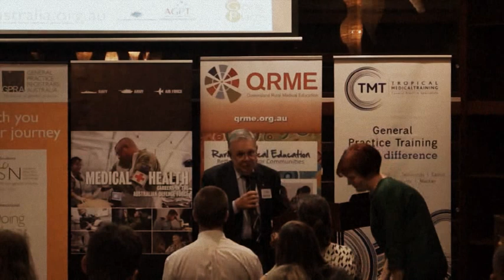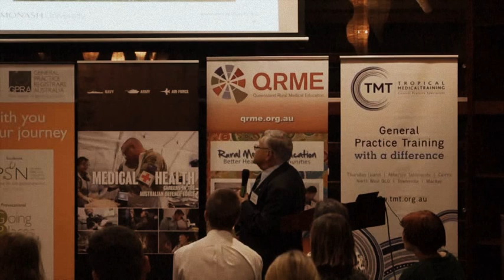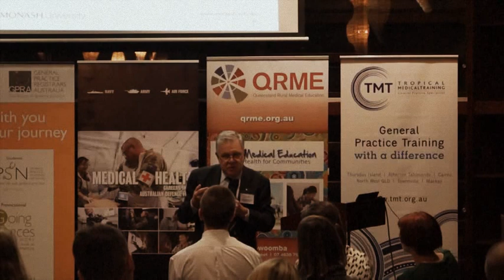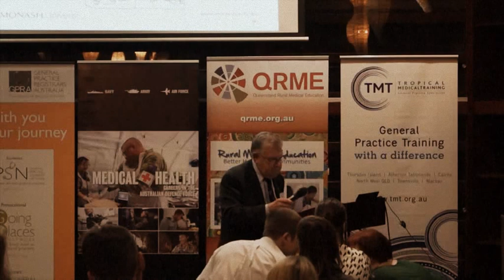Prof John Murtagh - GPRA Presentation - 9 May 2013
Unfortunately the audio quality was low.